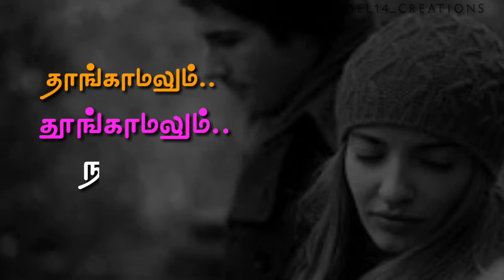Tamil love whatsapp status || love feeling watsapp status|| 💕 inga oru inbam vandhu niraiya💕love💕